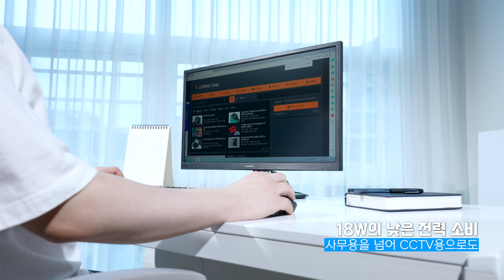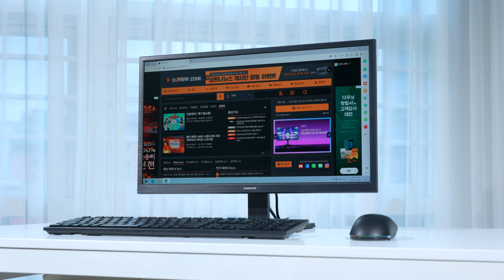저전력 + 고효율. 삼성 S22A330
작다고 무시하기엔
너무나도 착한 전력이었다